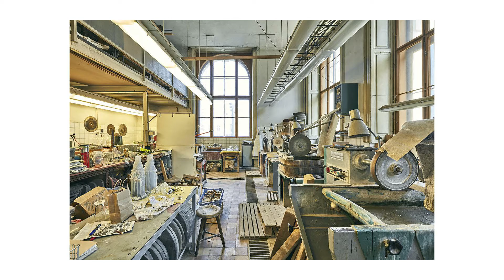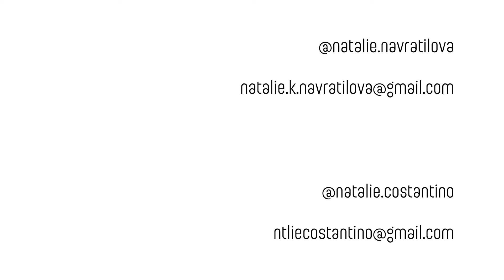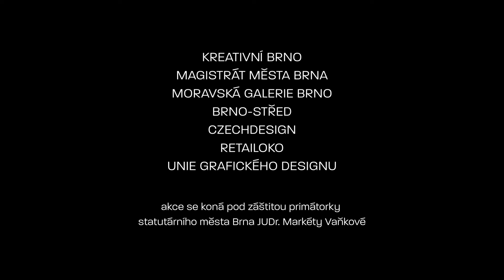PREZENTACE NATÁLIE & NATÁLIE